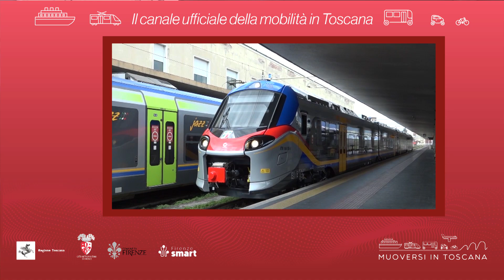Muoversi in Toscana - Edizione delle 17 del 27 novembre 2024